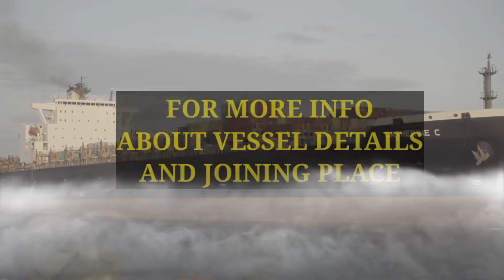Ab and Oiler Vacancy One Sailing Experience | abvacancy oilervacancy Seaman help desk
Ab and oiler vacancy with Indian watchkeeping holder .. urgent requirement for ab and oiler...
Social media platforms link